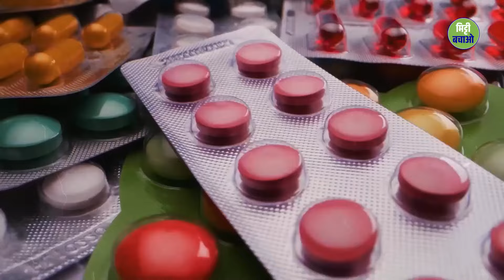थायरॉइडकी समस्याका इलाज | Overcoming Thyroid Problems | Thyroid disease treatment By Sadguru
Top Spiritual Gyan Videos